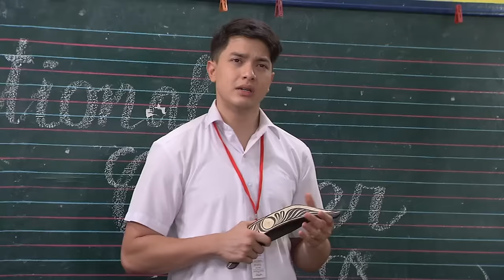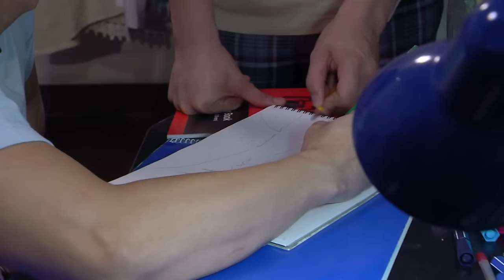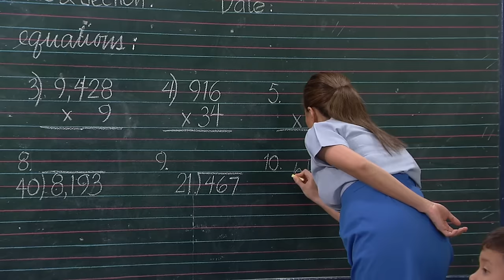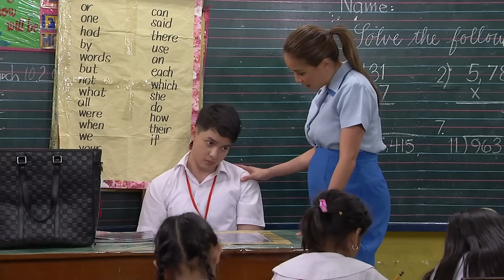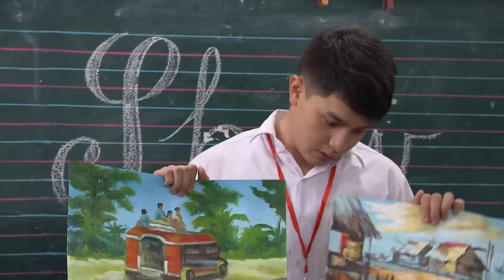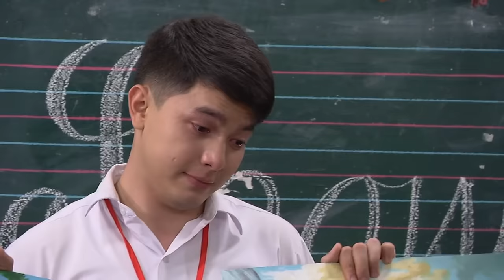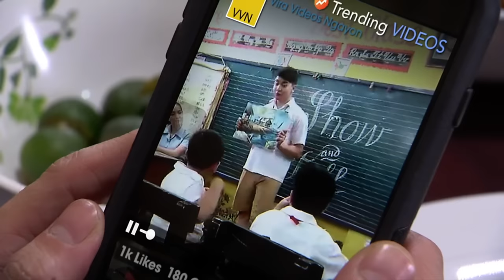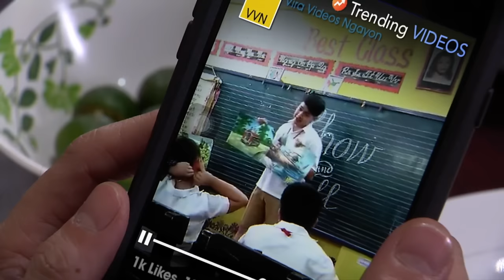EB LENTEN 2017 - KAPATID (FULL EPISODE)